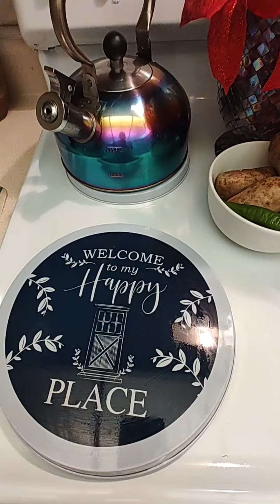Black men's kitchen can you guess what's in the pot